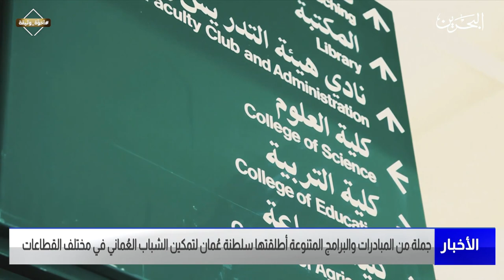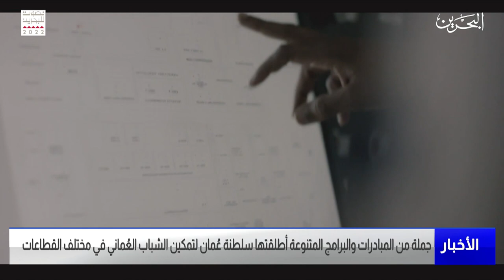البحرين مركز الأخبار: جملة من المبادرات والبرامج المتنوعة أطلقتها سلطنة عُمان لتمكين الشباب العُماني